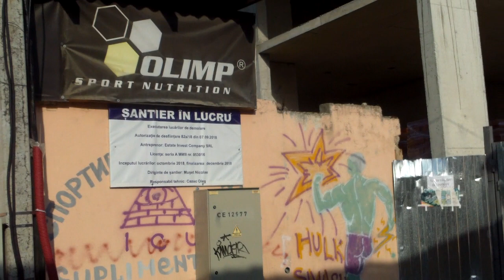Pe timp de corupţie cresc repede blocurile ilegale - Curaj.TV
Iată ce a mai generat mafia imobiliară în ultimul an în centrul capitalei. Chişinău, strada Bălţi
Dacă au ocolit legea despre autorizarea şantierului, oare cît de mult respectă normele din construcţii, sigur nu se va prăbuzi blocul înainte să fie gata?